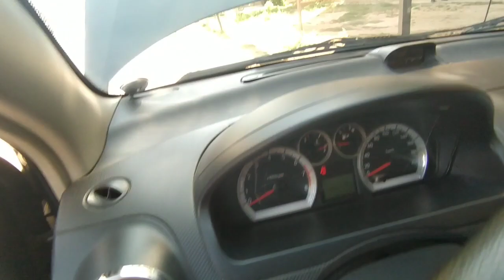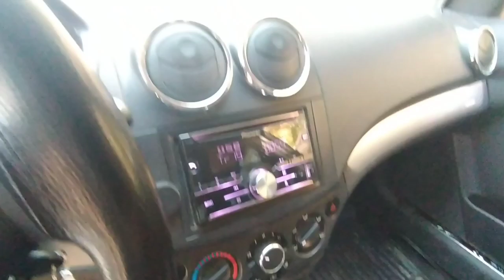SROCHNO SOTILADI 5.000$ OLING. NEXIA 3 SURAGANLAR UCHUN QARSHI BOZORIDAN